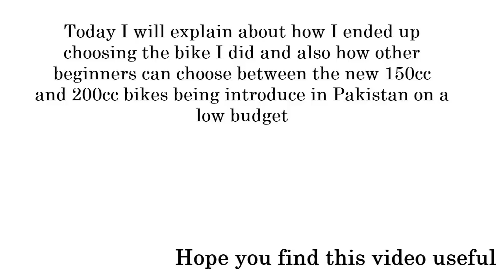10K views. What to Buy? Honda 150F Yamaha YBR or Chinese?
This video is about which bike to Buy in Pakistan, what are the choices available. Selection based on Needs. Also some safety gear information.
References:
Horsepower.pk
Vohra Autos
Kashif Traders.

Video Mabe by Abdullahfinestfocus (Youtube channel)